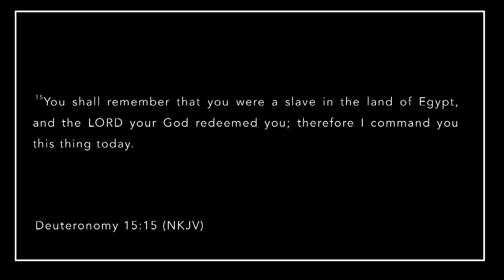Giving Its a heart Issue